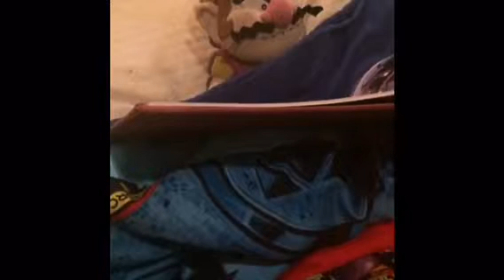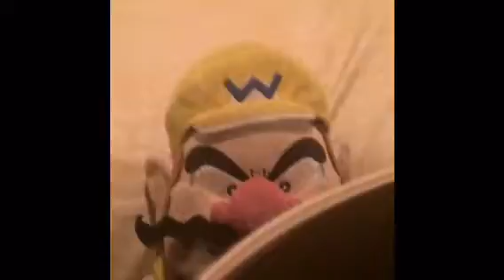Wario won't stop reading the Polar Express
Wario read the book 1,000 times and he gets angry when Waluigi tells Wario to stop reading it!!! S1 E11